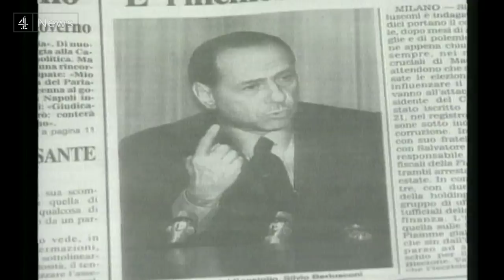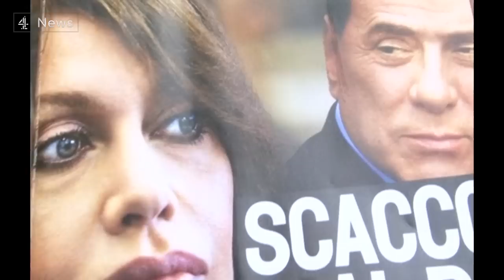Silvio Berlusconi: Former Italian Prime Minister dies aged 86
The former Italian prime minister Silvio Berlusconi has died at the age of 86.

The billionaire media mogul-turned-politician had been suffering from a lung infection connected to leukemia.

During four terms as prime minister, Mr Berlusconi - a right-wing populist - survived numerous scandals, including revelations of sex-fueled parties and allegations of corruption. More recently, his Forza Italia party went into coalition with Italy's current far-right government.